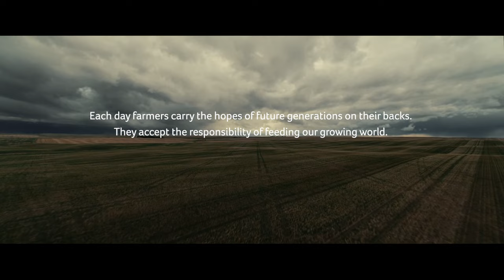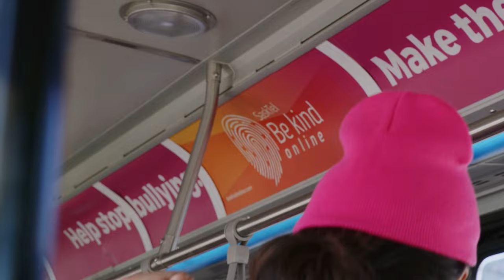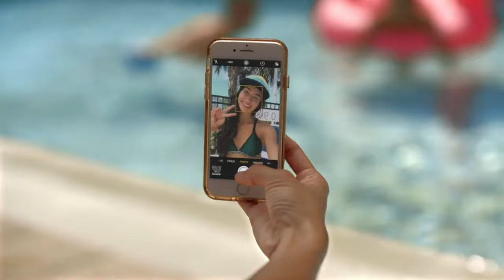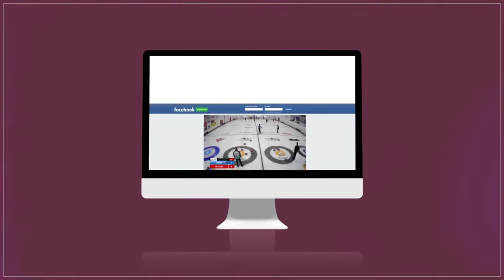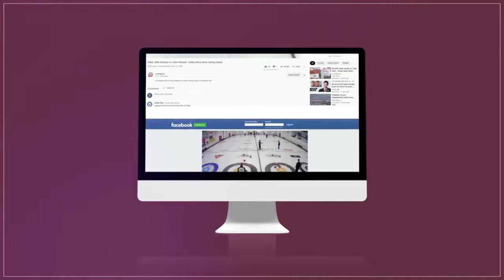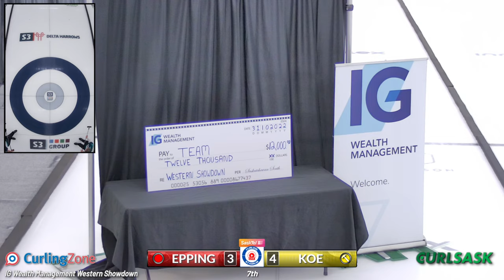Game 10 - Quarterfinals - IG Wealth Management Western Showdown - Curling | CBC Sports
Qualifying round action at the IG Wealth Management Western Showdown streaming live from SaskTel Curling Stadium in Swift Current, Saskatchewan.